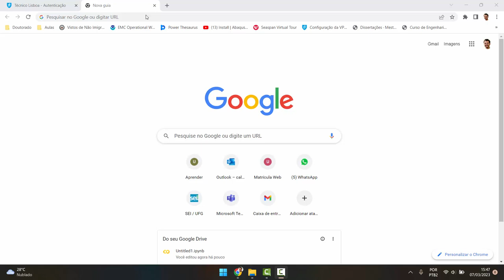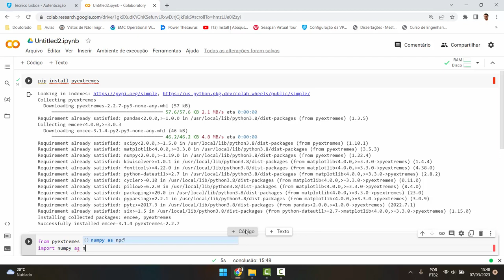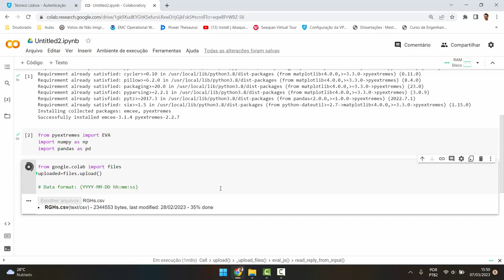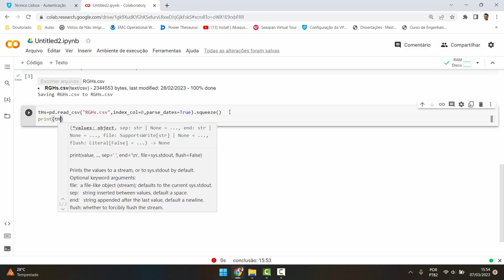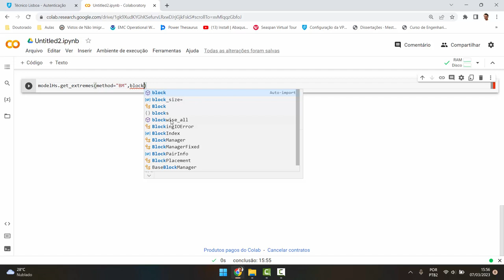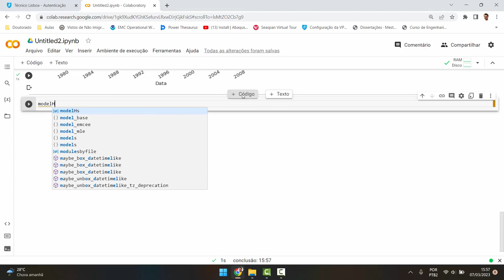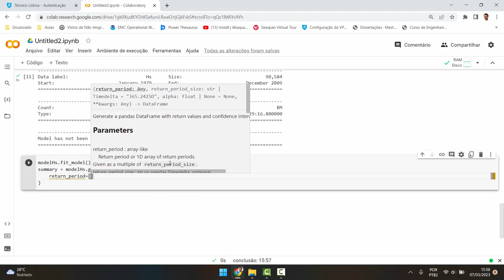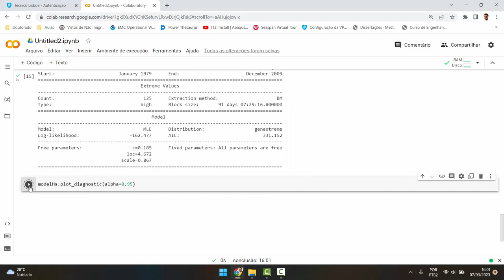Tutorial: Extreme Value Analysis in Python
In this video, I produce an Extreme Value Analysis in Python using the 'pyextremes' library in a Google Colab notebook.  I explained using the Block Maxima and after the fitting with the best GEV distribution for the data, but if you want to use different methods, you need to modify the parameters.

This example uses the significant height of combined wind waves and swell (Hs) from 31-year hindcast obtained by Wavewatch III data.